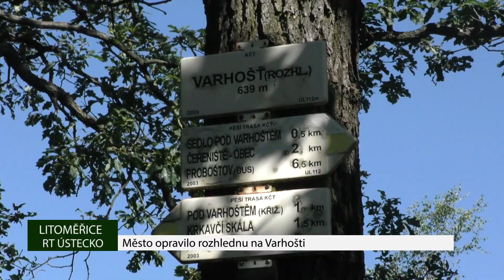LITOMĚŘICE: Město opravilo rozhlednu na Varhošti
Rozhledna na Varhošti dostala k padesátinám nový kabát. Město Litoměřice, které rozhlednu vlastní, ji nechalo ze svého rozpočtu opravit, a to za zhruba 1.300 tisíc korun.
Práce trvaly měsíc  Pro veřejnost byla ale rozhledna uzavřena pouhý týden.
Podezdívka rozhledny má řádově 100 let, ovšem původní rozhledna byla dřevěná. Změnilo se to až v roce 1973, kdy byla na Varhošti slavnostně otevřena rozhledna ve stávající podobě. Litoměřický  Klub českých turistů chce její letošní padesáté výročí oslavit akcí pro širokou veřejnost. V neděli 24. září se proto u rozhledny budou od 10 do 15 hodin rozdávat pamětní listy, turistické známky a jubilejní razítka.